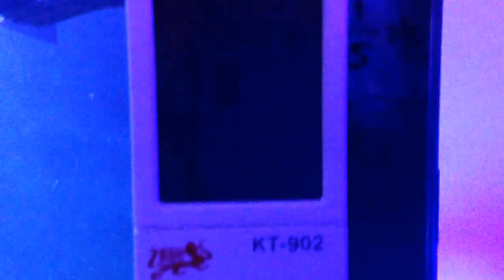開始打退白點